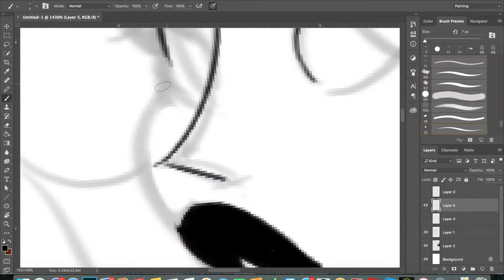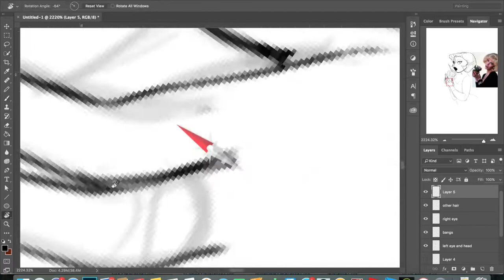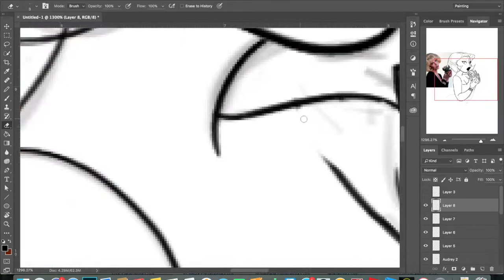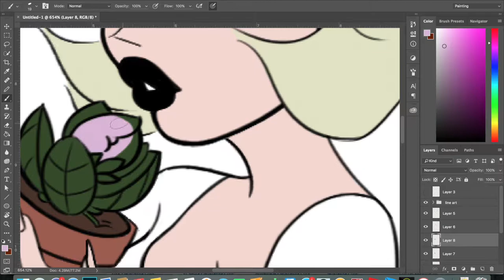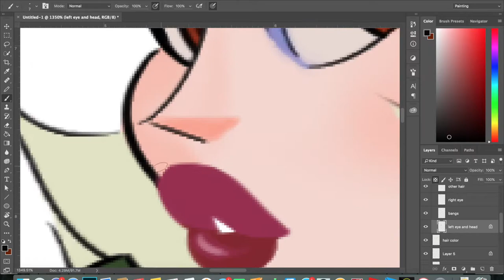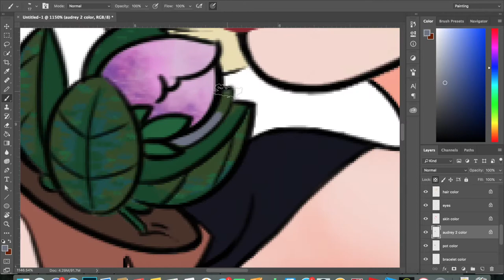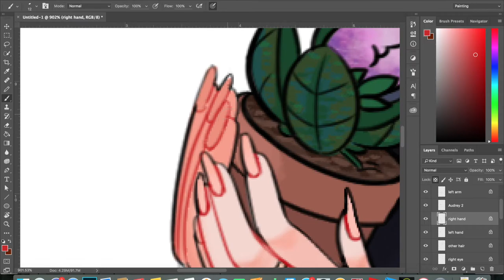Audrey LSOH Speedpaint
Hello everyone! I'm not dead!
As it says in the beginning I really forgot I had a youtube but I was like "Y'know what I have time let me bring this back from the dead" so yeah. I don't know how often I'll post videos if it's something that I decide to do regularly, so don't have too high hopes.

Also I want to change my username on here but I haven't come up with anything yet so I guess it'll just stay Oceaniskii until I come up with something

Check out my Instagram if you want to see more stuff!